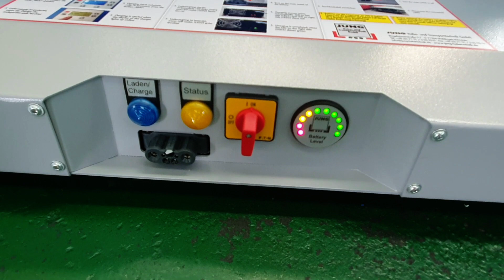DAEHA JUNG JLA-e 배터리 트롤리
독일 JUNG 사의 한국 대리점 주식회사 대하
JLA-e 시리즈 배터리 트롤리 테스트 영상